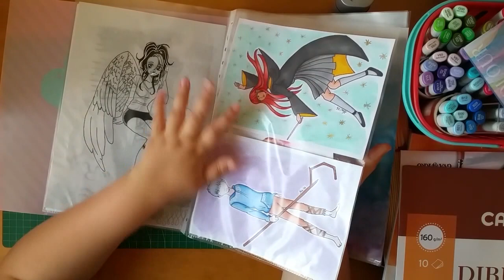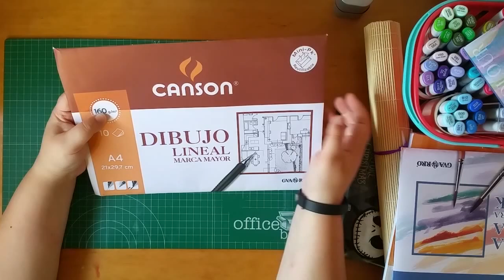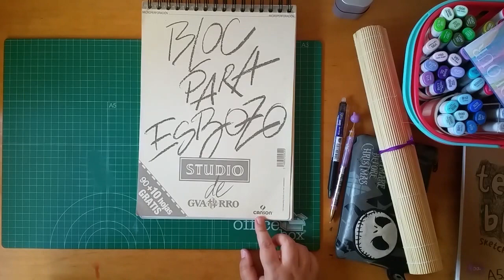Mis materiales de dibujo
PD: Perdí la punta porque me olvidé de que se había ido volando y al día siguiente barrieron.